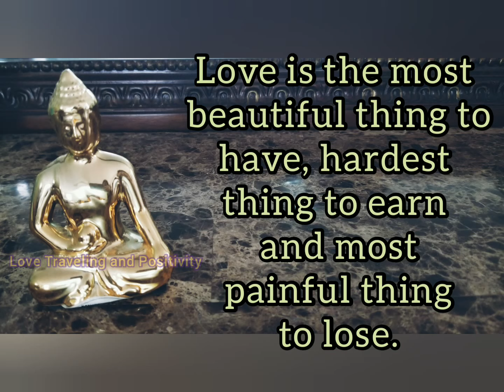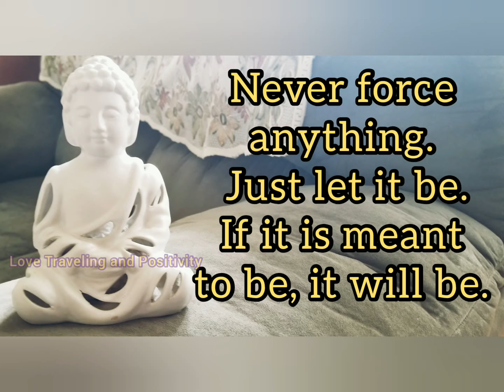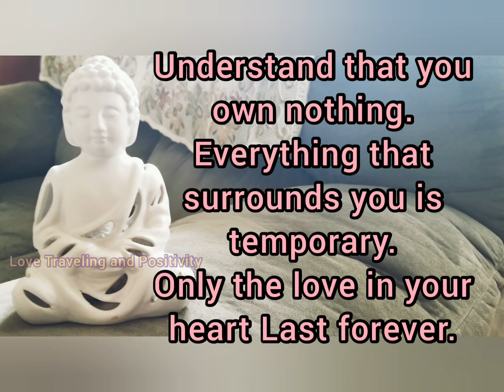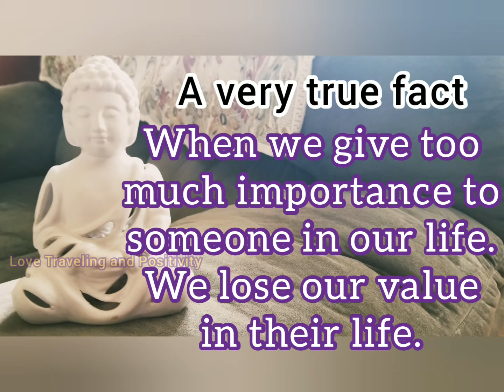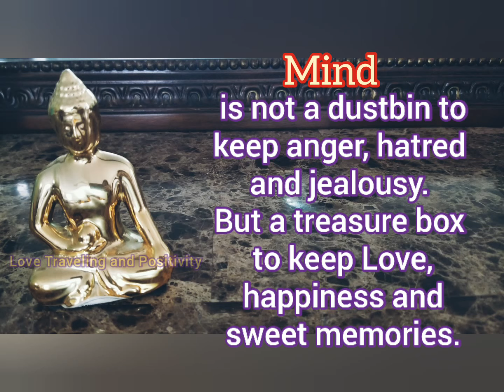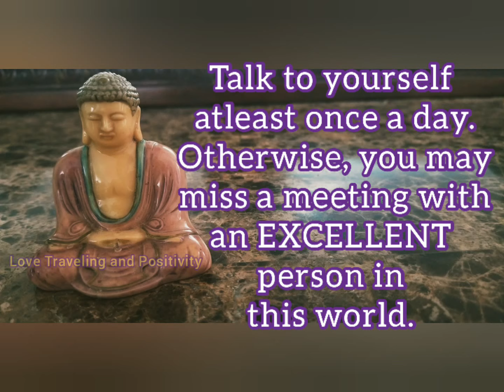Top Best 57 Gautam Buddha Quotes on Life and Love | Great Buddhist teachings to motivate you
Buddha teachings and quotes, well put.